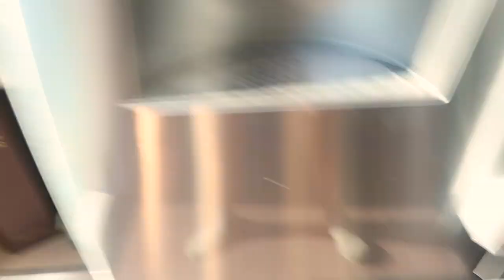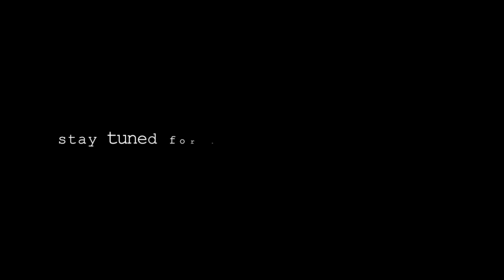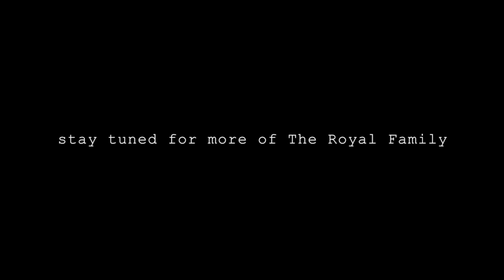IT FINALLY ARRIVED!!! (what could it be?)